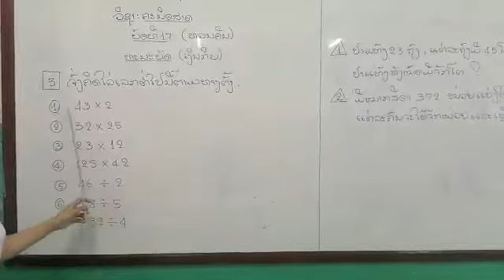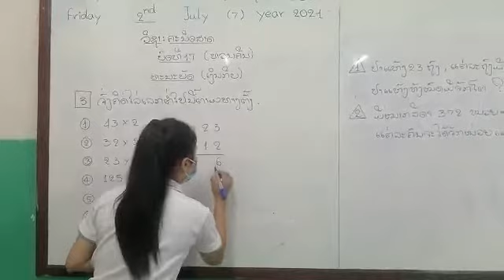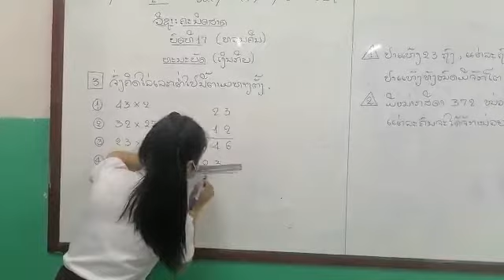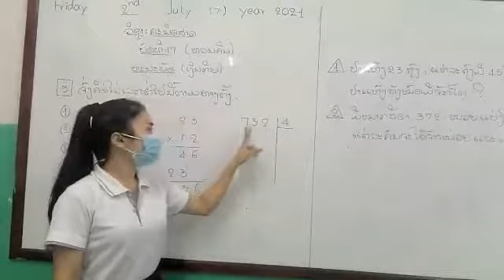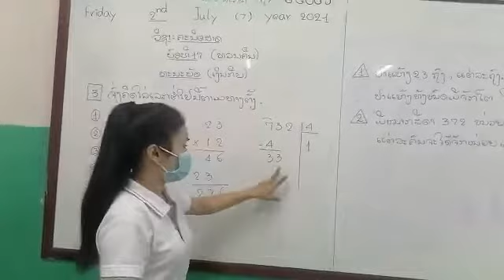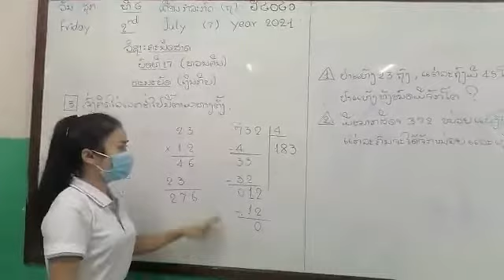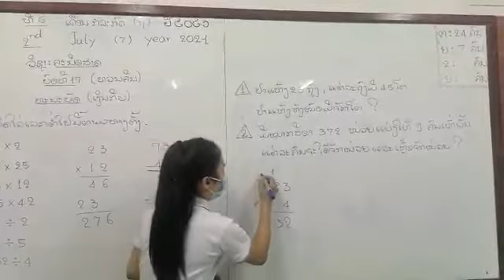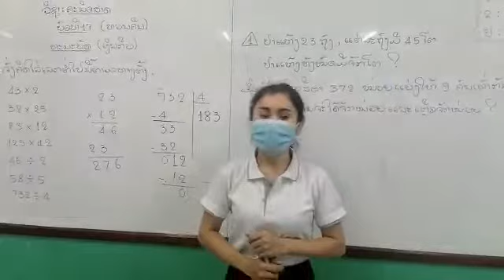ເລກ ປ3 ວັນທີ 6 ດ 7